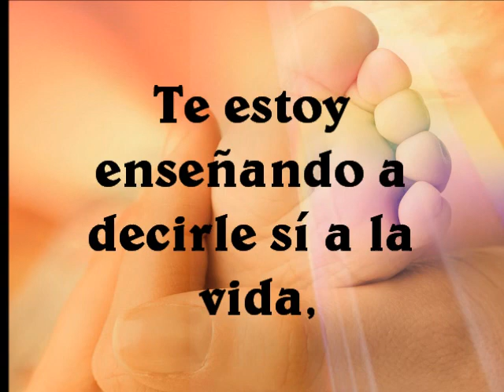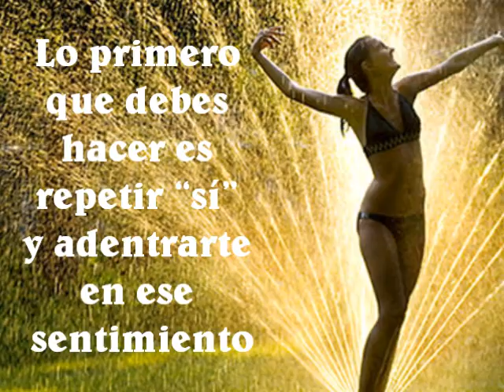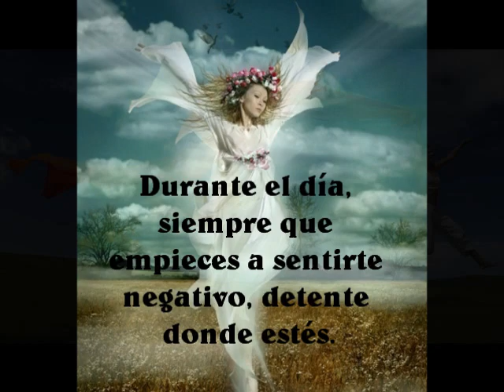El mantra ♥ SI ♥ ~ Osho